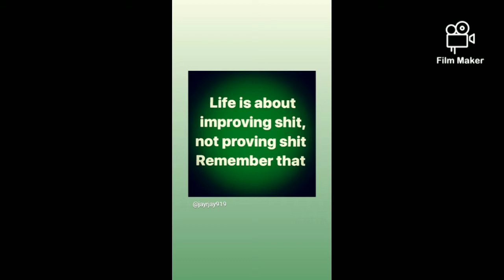What Happen Sexy and Educated🤔so many Kids having babys & boys lockedup 🤔over the foogasy shit